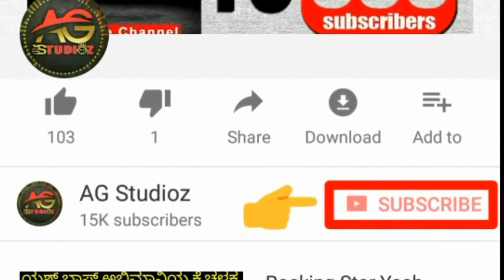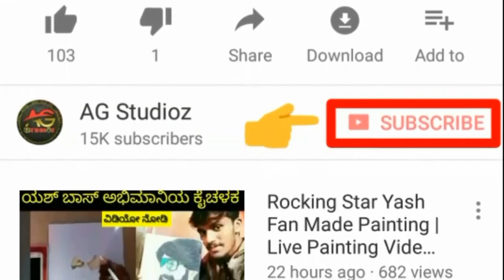ಅಂದು ರಾಕಿಂಗ್ ಸ್ಟಾರ್ ಯಶ್ | ಇಂದು ನಮ್ಮ ದರ್ಶನ್ - Challenging Star Darshan Playing Bhaghat Singh Role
Kannada Upcoming Movie